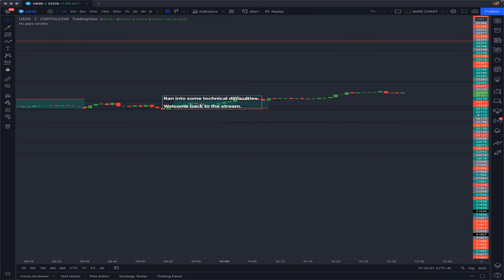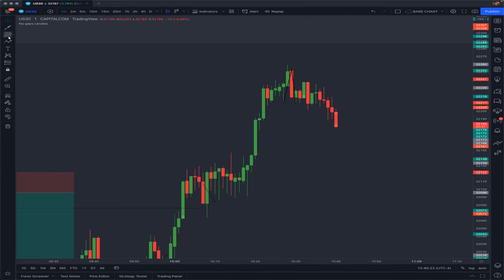Video 4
for the latest in up-to-date information about future events and more!